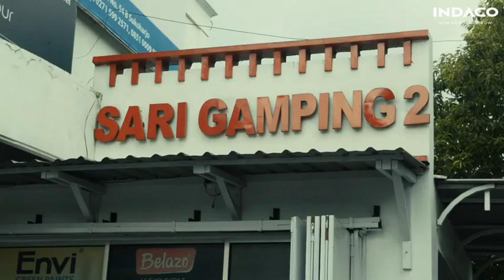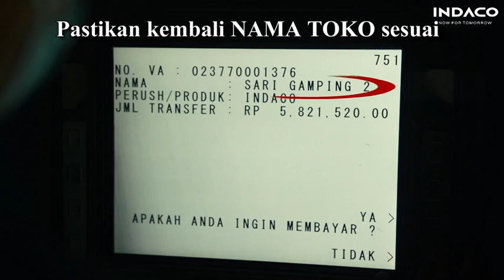Cegah Penyebaran Virus Corona dan Dapatkan Tambahan Promo! (Transfer VA via BCA)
Ayo lakukan pembayaran dengan cara Cashless Pro VA agar lebih praktis dan tentunya lebih aman. Selain itu, pembayaran secara cashless dapat menghambat penyebaran virus karena mengurangi transaksi dari tangan ke tangan.

Nikmati juga promo tambahan sebesar 1,5% malalui pembayaran Cashles Pro VA ini. Tunggu apa lagi? Yuk ganti metode pembayaran menjadi cashless.

PT. INDACO WARNA DUNIA
Kampung Harmoni Karangkidul, Desa Pulosari
Kecamatan Kebakkramat, Karanganyar,
Solo - 57762,